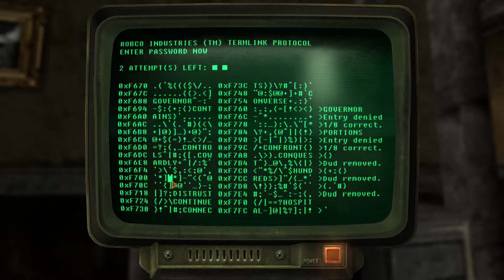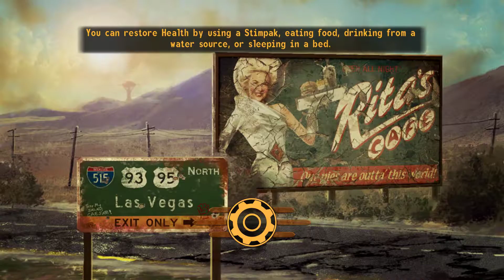Frank Star's Saga | Fallout: New California/New Vegas Playthrough Pt. 4